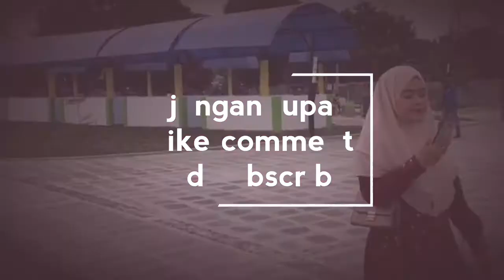SULIT MEMAAFKAN KARENA SAKIT HATI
hai guys buat kalian yg mau sharing boleh banget DM @salwamatahari